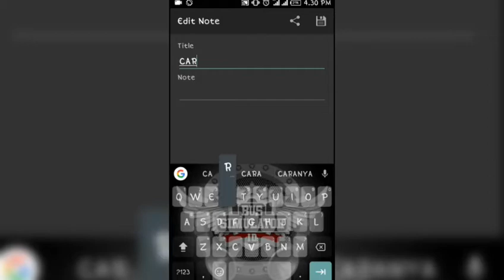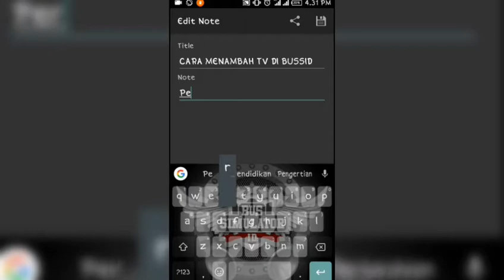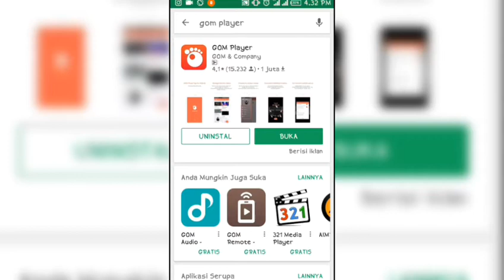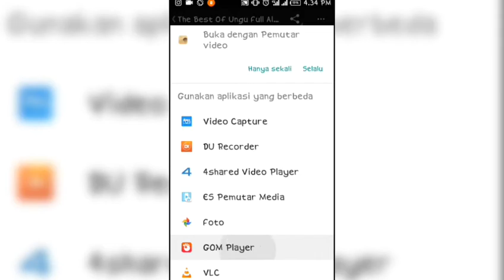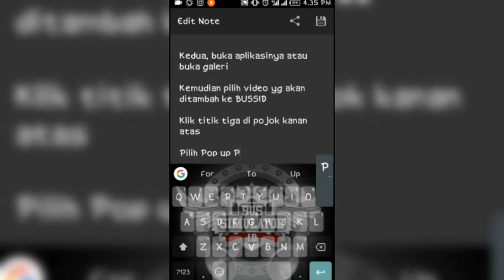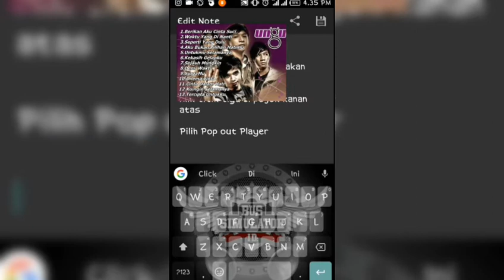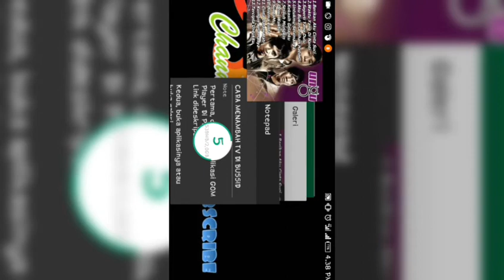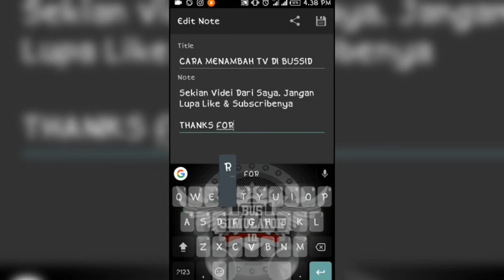TUTORIAL | Cara mudah menambahkan TV di BUSSID | GOM Player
TUTORIAL | Cara mudah menambahkan TV di BUSSID